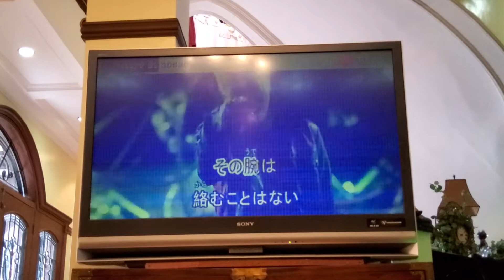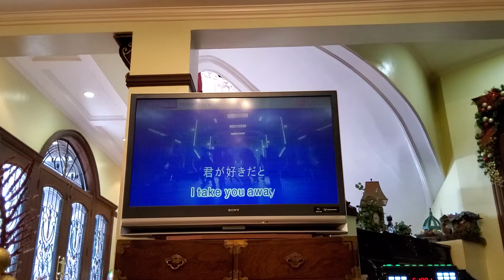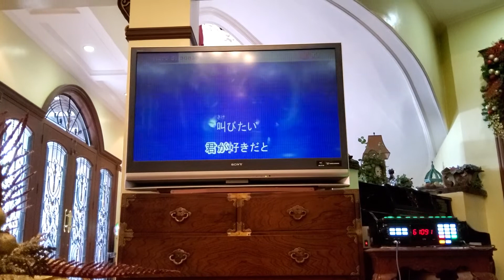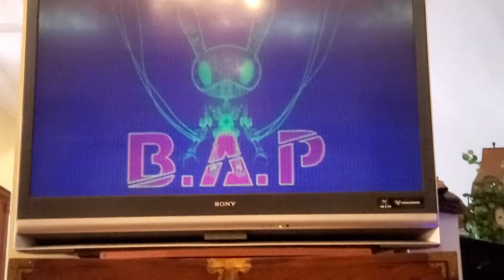Tkr 305p sa score 98